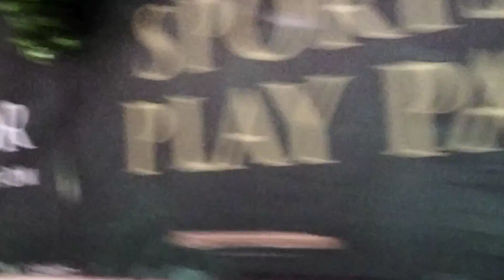mango shake ka maza hi alg h